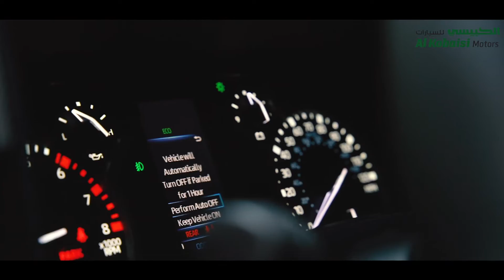Tundra 2022 Launch, Bahrain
Available now at Al Kobaisi Motors, Bahrain.
Follow @alkobaisimotors at Instagram for more details